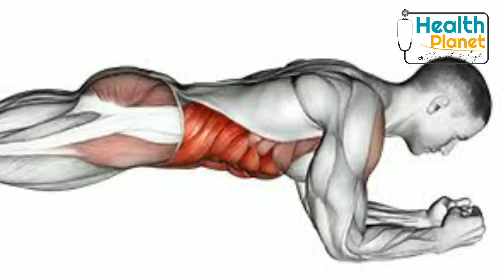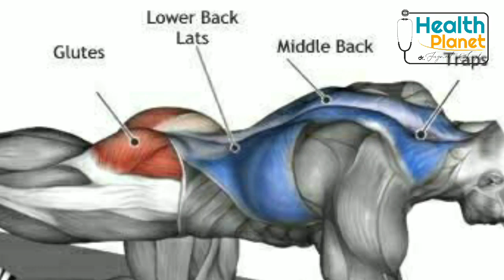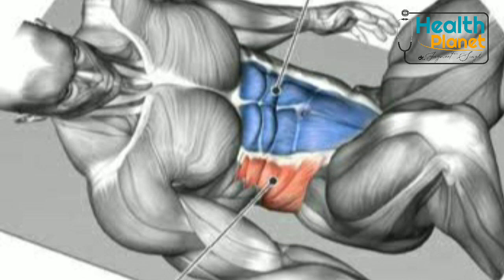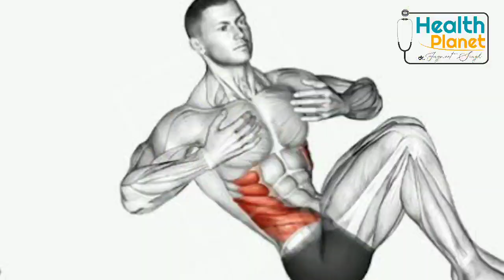,सिर्फ 10 excerise 21 दिन तक करके तो देखिए, कमर हो जायेगी एकदम पतली , पेट हो जाएगा स्लिम ।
If you like my YouTube content for your health ,

1# कमर पतली करे
2#weightloose
3#fitness
4#fitlife
5#diet
6#fatloose
7#health
8#healthybody